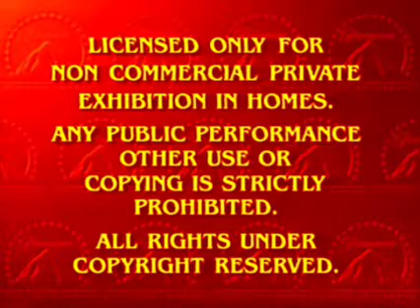Paramount feature presentation g major scary